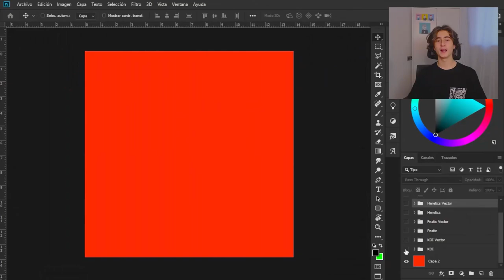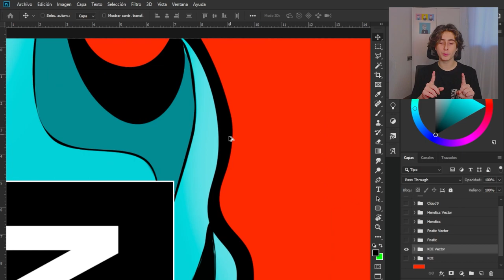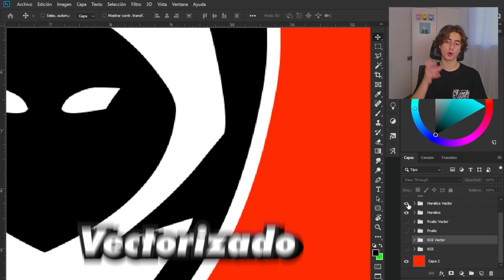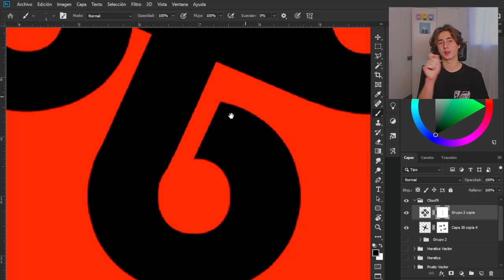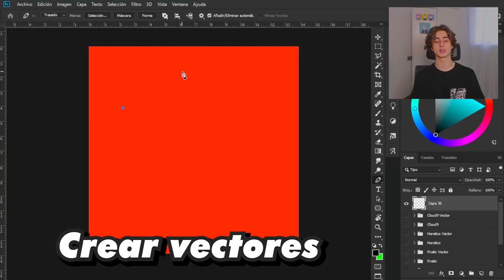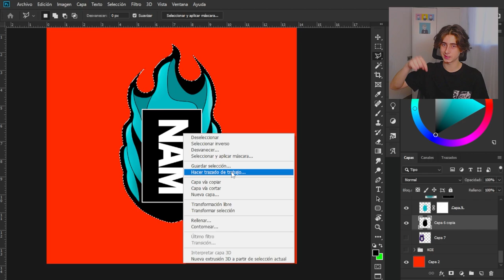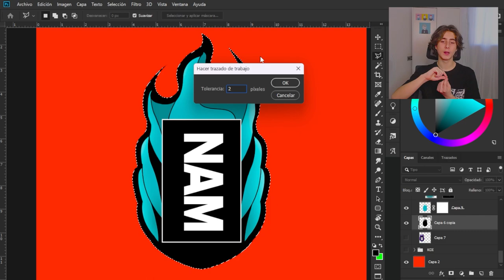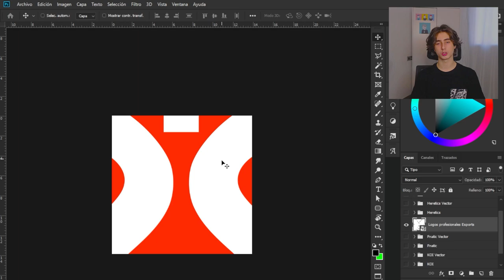🔥Cómo CREAR un LOGO para tu CLUB DE ESPORTS en 2022 🚀 (KOI / Fnatic / Heretics/ Cloud9)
🔔¡𝗥𝗘𝗖𝗨𝗘𝗥𝗗𝗔 𝗦𝗘𝗚𝗨𝗜𝗥𝗠𝗘 𝗘𝗡 𝗧𝗢𝗗𝗔𝗦 𝗠𝗜𝗦 𝗥𝗘𝗗𝗘𝗦!👇
♦ ⬇Vídeos que pueden interesarte:⬇
♦ ⬇📚Libros que pueden interesarte:⬇
Libertad financiera.
EL monje que vendió su Ferrari.
00:00 Inicio + meta likes
00:49 KOI
01:45 IMPORTANTE
02:15 FNATIC
03:03 Heretics
03:50 Cloud9
05:17 Crear vectores en Photoshop
07:16 Vectorizar tu logo actual
09:37 Exportar vectores en photoshop
11:09 Mensaje para los diseñadores ;)

En este video, como os prometí en anteriores, os enseñaré y explicaré como crear un logo para tu equipo profesional si estás empezando y no sabes por dónde empezar. Replicando de forma distinta logos como el de KOI, Fnatic, Heretics y Cloud9. A paarte os enseño qué es vectorizar y cómo hacerlo en photoshop.